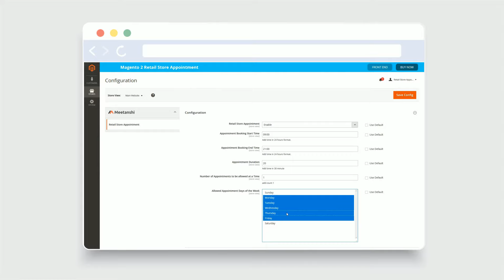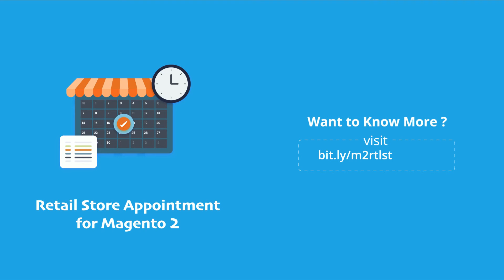Magento 2 Retail Store Appointment by Meetanshi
Covid-19 pandemic has resulted in fear among people’s minds. Very few people preferred coming out of their house. As a result, store owners are facing many challenges in terms of finance, promoting their sales and managing crowd at a particular time. Hence, to overcome these Meetanshi has developed Magento 2 Retail Store Appointment extension that facilitates merchants to schedule appointments for their customers online in the Magento 2 store.

The extension helps in improving the customer experience of your retail store by managing the appointments such that no crowd is gathered at a particular point of time. Thus, this helps in maintaining social distance and improving the efficiency of the store.

Magento 2 Retail Store Appointment module also helps the staff members to work effectively and without any work load. For a retail store, having limited capacity it would be an added advantage that the customers won’t have to wait standing out in the long queue for hours to have a trial or either looking for the products.

The module is also useful for merchants offering salon services, where taking prior appointments is necessary.

Hence, the Magento 2 Retail Store Appointment extension is a must-have extension in this Covid-19 and post Covid-19 situation.

 Benefits of Choosing Meetanshi’s Magento 2 Retail Store Appointment

* Allows the customers to schedule an online appointment for visiting the retail store in the Magento 2 store.
* Facilitates the admin to set the opening and closing time of the retail store to schedule appointments during that time duration.
* Backend option for the admin to set the appointment duration.
* The admin can configure the number of appointments to be scheduled at that particular time.
* Option to choose the number of days of week when the appointment is allowed to schedule.
* Frontend option to receive an email notification to the admin, when the customer books an appointment.
* The customers are informed whether their appointment is approved or not. They are allowed to select both templates and Email sender.
* The appointments are auto-confirmed by the admin.
* Use the Client ID, Client Secret, Redirect URL, and Client Token to integrate and configure Google calendar API with Magento 2.
* Facilitates the admin to configure custom text for event summary and event description for creating in the customer's Google Calendar.
* Use site key and secret key obtained at the time of registration to configure Google reCAPTCHA and integrate it with Magento 2.
* Improves the customer experience and efficiency of your retail store.
* The extension helps in implementing social distance by managing appointments so that the crowd doesn't get gathered at a particular time.